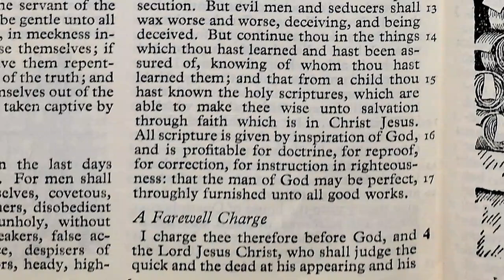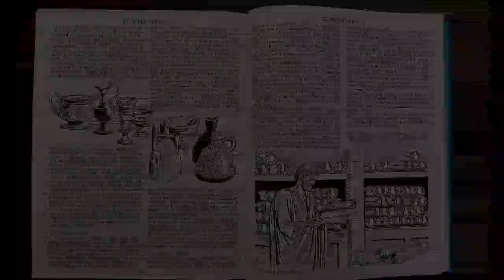2 Timothy 3:14—4:5 | Christ The Judge | Lectionary bible reading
2 Timothy 3:14—4:5, Christ The Judge